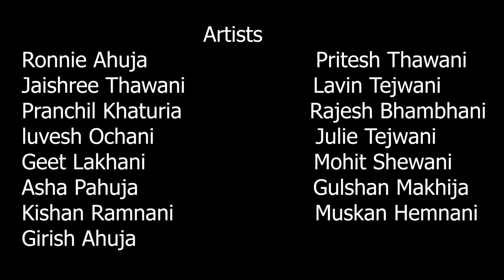Hume Koi Farq Padta Nahi | Lockdown Video | Sindhu Sakha Sangam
Do we really want this??
But our careless behaviour represents otherwise.!!This video is only for the purpose of warning those individuals who are taking the situation lightly, There is no intention to harm the feelings of anybody but to make everybody realise the importance of following the Lockdown strictly.